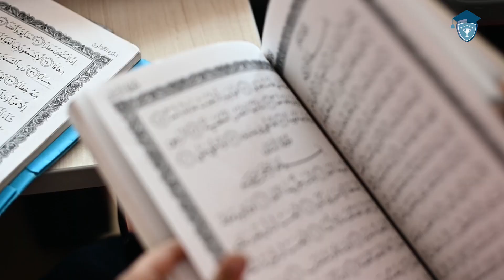An ode to our Grandeurians | The best Islamic School in Bangalore | IGCSE School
Dear Students,
Your efforts to stay determined on the path of knowledge is always acknowledged and appreciated. Here's an ode to our Grandeurians by the Principal, Ms Kubra Hussain.